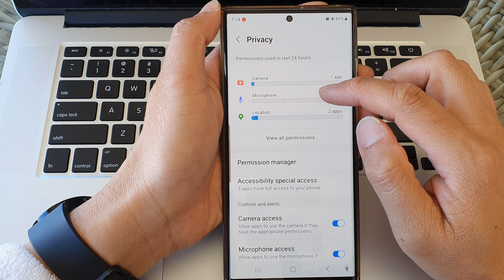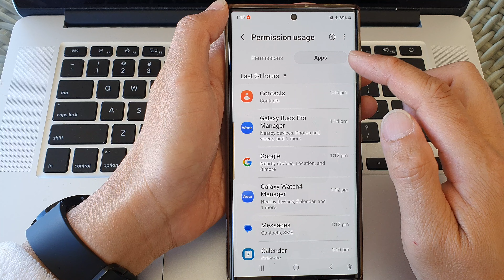Galaxy S23's: How to Check The Camera, Microphone & Location Access and Usage History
Learn how you can check the camera, microphone and location access and usage history on the Samsung Galaxy S23/S23+/Ultra.

This demonstration is running on Android 13.

In this comprehensive tutorial, we'll show you how to check the Camera, Microphone, and Location access and usage history on your brand new Samsung Galaxy S23. Ensuring the privacy and security of your device is essential, and understanding how these permissions are used can go a long way in safeguarding your personal information.

Benefits of Watching this Tutorial:

1. Enhanced Privacy: Learn how to manage and monitor the access permissions granted to apps on your Samsung Galaxy S23, giving you greater control over your data and privacy.

2. Peace of Mind: Discover how to review the usage history of your camera, microphone, and location, allowing you to spot any unusual or unauthorized activity.

3. Optimized Performance: By understanding how apps use these hardware components, you can optimize your phone's performance, potentially improving battery life and overall user experience.

4. Empowered Control: Gain confidence in using your device, knowing you can grant or revoke access to these critical functions as needed.

Whether you're a privacy-conscious user or simply want to get the most out of your Samsung Galaxy S23, this tutorial is a must-watch.